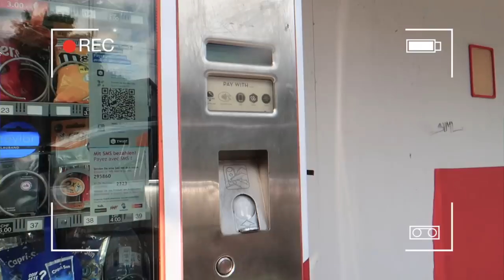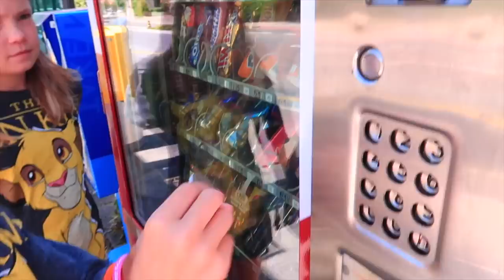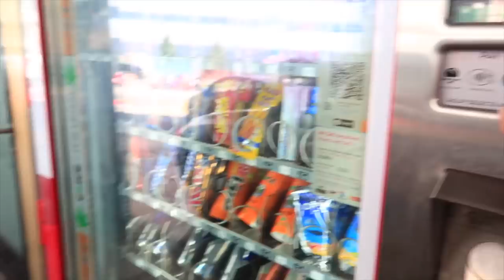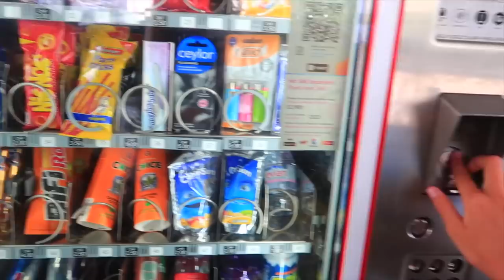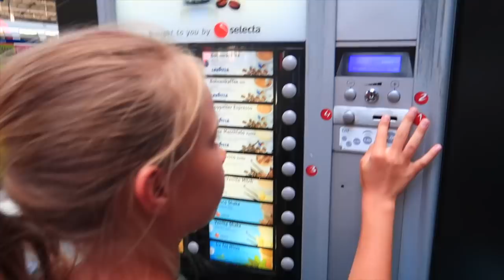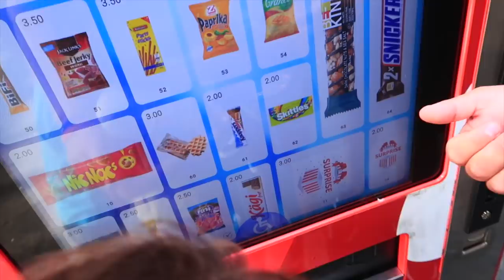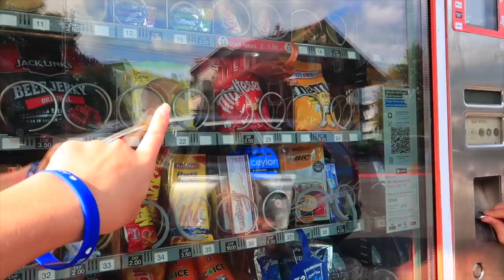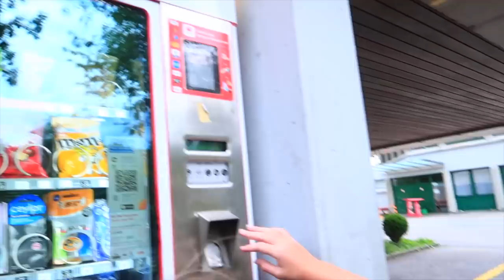24 ЧАСА Питаемся ЕДОЙ только из АВТОМАТА / 24 часа ЧЕЛЛЕНДЖ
Сегодня у нас челлендж 24 часа мы будем пытаться едой только из автомата.